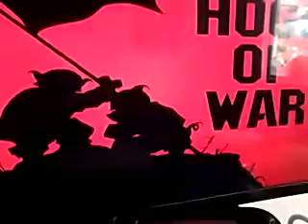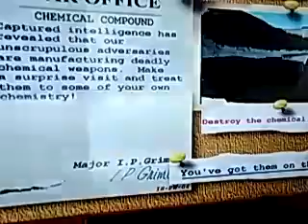Hog of war garlic ginger game play part 21